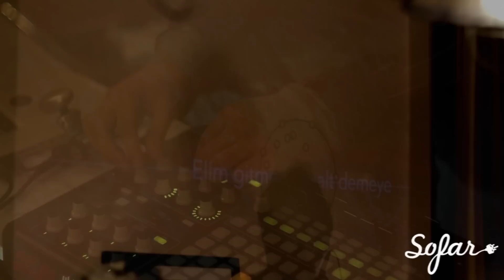Emir Yargın - Geri Dönüşüm Kutusundaki Anılar | Sofar Istanbul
Emir Yargın performing "Geri Dönüşüm Kutusundaki Anılar" at Sofar Istanbul on October 31st, 2015.

Artist: Emir Yargın

Filmed by: Buğra Sarıaltun, Ekin Çiftçi & Canberk Ulusan

Edited by: Canberk Ulusan

Mix: Berk Sivrikaya